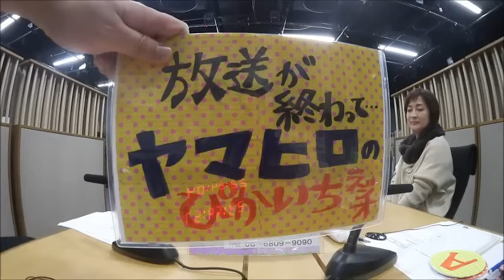#143 バンドマンが恋に落ちた美魔女の本性とは…?! 2017年1月13日放送 ぴかいちラジオ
今宵、古川アナがずっと提唱していた「女性は３０歳前になったら気づく説」が証明される?!倫ならぬ恋の道を歩いていた女性が婚活を始めたタイミングとその理由とは…！バツイチバンドマンが恋に落ちた美人は魔性の既婚女性だった…。逢引きのホテル代の大胆な決済方法から見えるそのテクニックとは…?!社交倶楽部でたっぷり語りあってマス☆皆様お楽しみ下さいませ☆